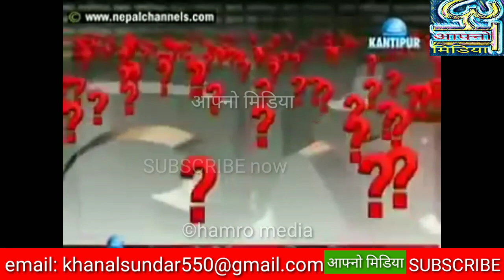देश तथा विदेशमा रहनुहुने सम्पूर्णको लागि Healthy tips| Dr. BP Timalsina. watch the video till end.